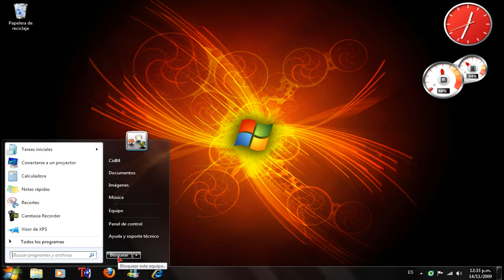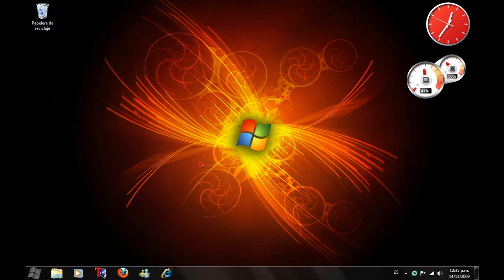Como cambiar la accion del boton encendido en Windows 7 Original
Este es un video corto, sencillo pero util a la hora de querer reiniciar, apagar, bloquer etc y tener el boton a la mano, bueno saludos a todos lo sque gustan de ver  mis videos y voy seguir haciendo videos relacionados con W7